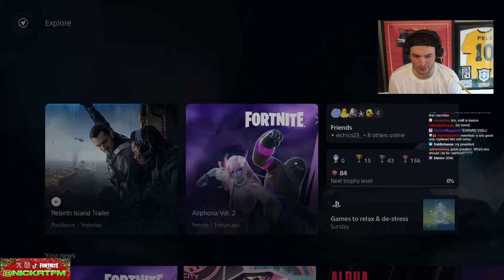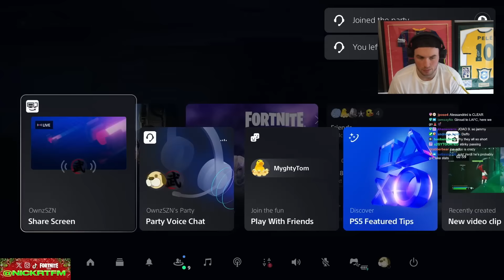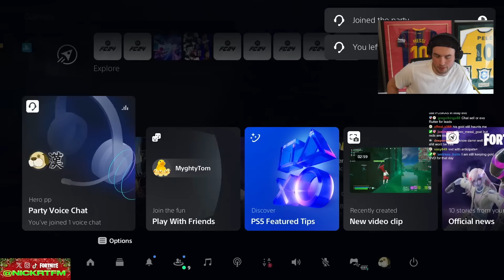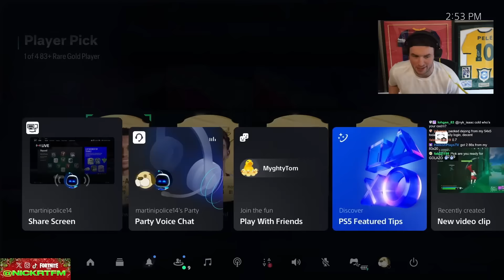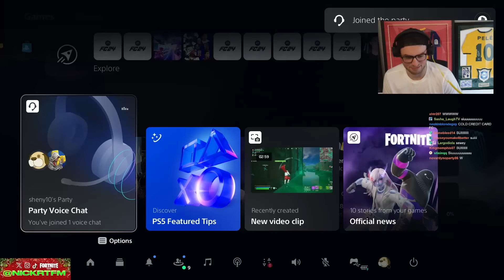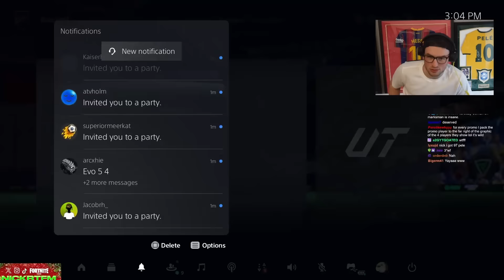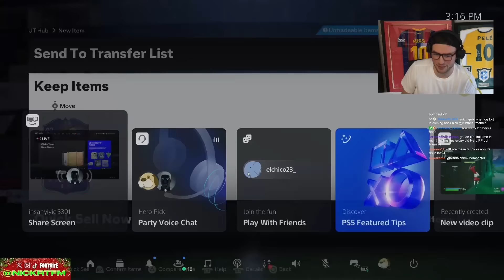30 x INSANE 87+ Fantasy Hero Picks!